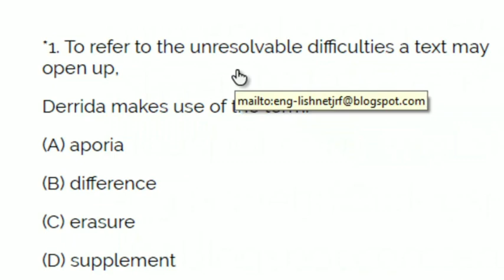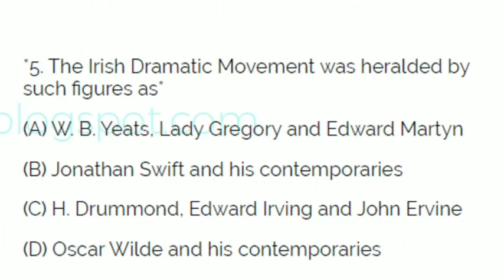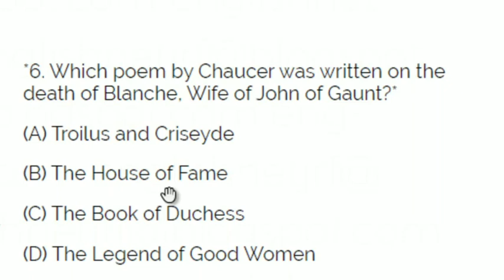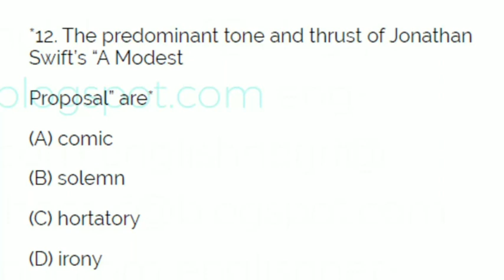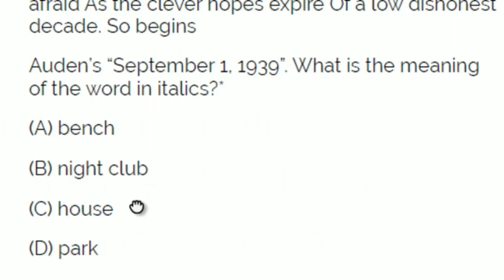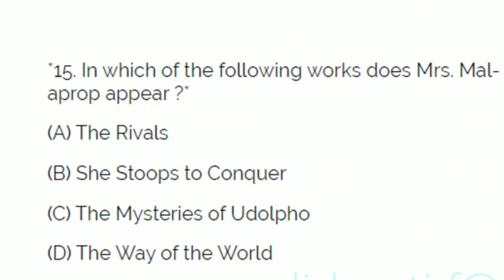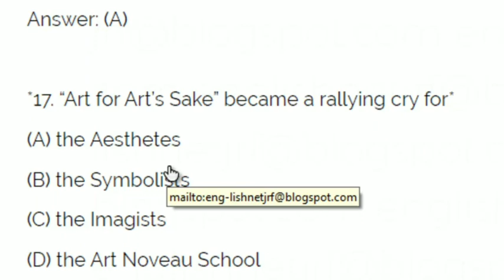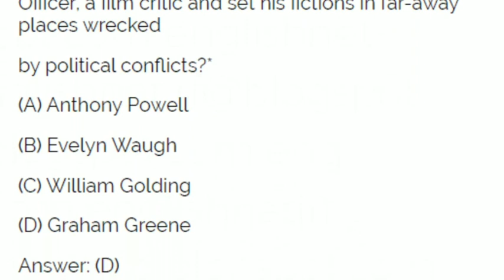NET ENGLISH PREVIOUS YEAR SOLVED PAPERS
Bestnotestutorials.com
For other courses

NTA UGC NET Paper 1 - 34 Solved Papers (2019 to 2004)

₹160

Amazon.in

View more

₹160

Flipkart

View more

Cbse Ugc-net/Jrf Solved Papers Eucation Paper Ii Rev.

₹172

Flipkart

[eBooRWA EDUCATION (OPC) PVT LTD works to provide guidance to students aspiring for UGC NET Exam. If you are confused about how to start